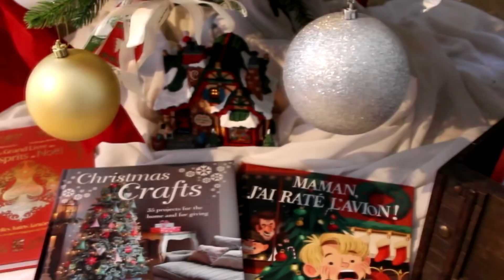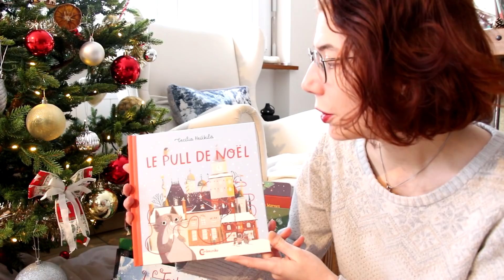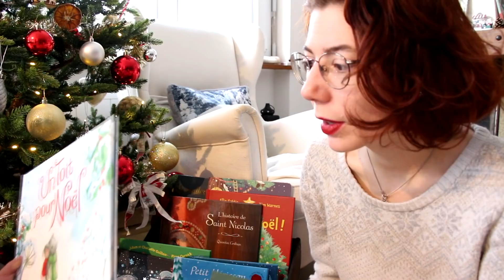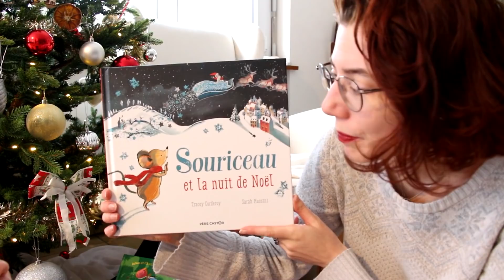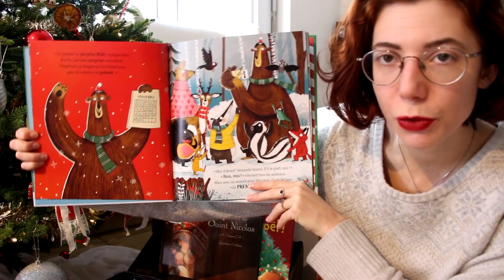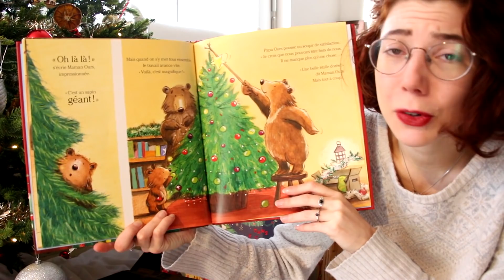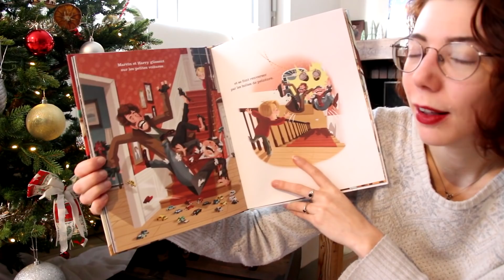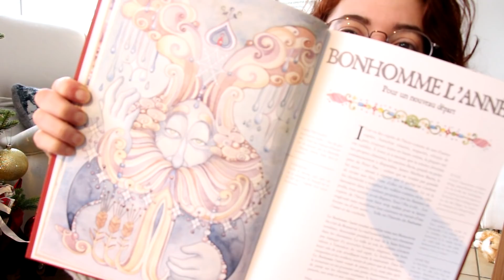Albums de Noël | 2020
TOUTES LES INFOS SONT DANS LA BARRE, MES RENARDS. DÉROULEZ !

RÉFÉRENCES
• Le Noël d'Edmond chez Magnard
• Lulu et le sapin orphelin chez Magnard
• Le pull de Noël chez Cambouraki
• Plume et les cadeaux de Noël chez Gründ
• Un toit pour Noël chez Gründ
• Maman Ours Noël chez Albin Michel
• Petit hérisson et l'aventure de Noël chez Milan
• Souriceau et la nuit de Noël chez Père Castor
• Les lumières de Noël chez Kimane
• En attendant Noël chez Gründ
• L'histoire de Saint-Nicolas chez Mijade
• J'adore Noël chez Mijade
• Noël dans le grand arbre chez Fleurus
• Merveilles de Noël chez Fleurus
• Maman j'ai raté l'avion chez Qilinn

• Christmas Crafts
• Le grand livre des esprits de Noël chez Vega

De temps en temps j'envoie des petits mots dans vos boites mails, suffit de s'inscrire

ENVIE D’ÉCOUTER DES HISTOIRES ? Découvre le Podcast Il était quelques fois, dispo sur les plateformes de podcast (apple, google, spotify, etc.)

MATÉRIEL :
CAMERA : Canon EOS 700D ou Canon G7X Mark II
LOGICIEL : Sony Vegas 15
MICRO : Rode Rycote
MINIATURE : Photofiltre
LUMIÈRE : Lumière naturelle